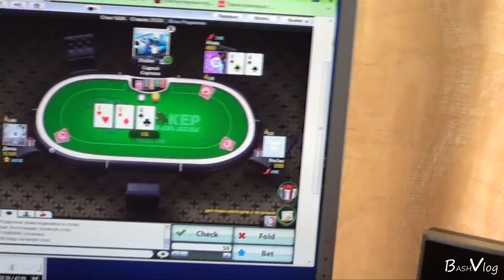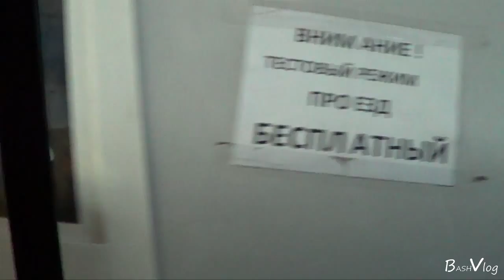Vlog #3 - "Дом, Магазин, Дорога, Море"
Снимаю влоги для себя и своих зрителей:)
Музыка из эпизода:
1) DJ Antoine & Mad Mark - Example - Kickstarts 2012 (Record mix)
2) Timbaland Ft. One Republic - Apologize (Jakob Liedholm's Birthday Bootleg)